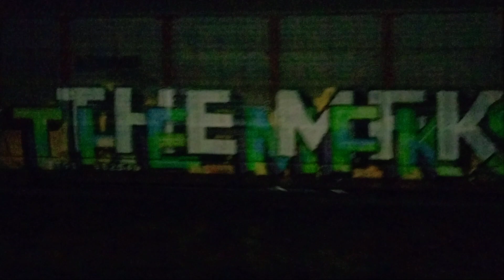CSX 4556 leads M216 past Elsmere junction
After seeing M422 with an sd70mac trailing second I heard M216 coming and filmed them leaving Elsmere junction with a sd70mac rebuild leading. To get two sd70mac's in one day has got to be one of the best things that's ever happened to me. I usually don't get this lucky.